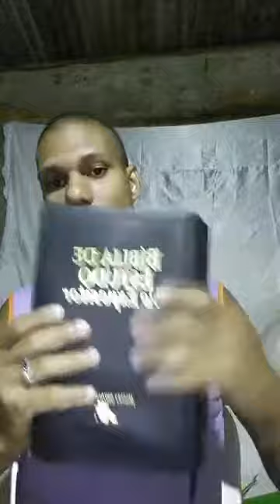Momento De Reflexão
Onde, Paramos para ouvir uma mensagem abençoada  por Deus